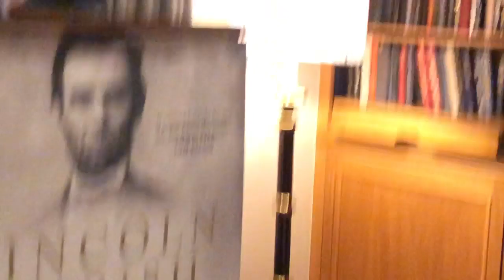LINCOLN AND THE IRISH: lecture and book signing by Niall O'Dowd